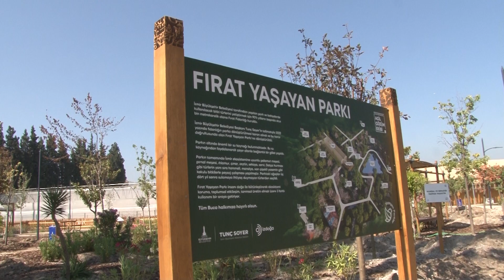Bucalılar Fırat Yaşayan Parkı’na gözü gibi bakıyor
28 Haziran 2023 Çarşamba

İzmir Büyükşehir Belediyesi tarafından kentlilerin doğayla bütünleşmesi için Buca’da kurulan “Fırat Yaşayan Parkı” ilçe sakinlerinin gözde mekanlarından biri oldu. Günde 10 binin üzerinde ziyaretçiyi ağırlayan parkı yurttaşlar da evi gibi korumaya başladı.

İzmir Büyükşehir Belediye Başkanı Tunç Soyer’in sözünü verdiği 35 Yaşayan Park projesi kapsamında hayata geçirilen Fırat Yaşayan Parkı, Bucalıların yeni buluşma mekanı oldu. 35 yıldır fidan deposu olarak kullanılan, üç futbol sahası büyüklüğündeki Fırat Yaşayan Parkı’nda semt sakinlerinin talepleri üzerine yürüyüş rotaları, çay bahçesi, dinlenme ve çocuklar için oyun alanları, basketbol sahası, sera, mahalle bostanı gibi birçok özellik ilave edildi. İnsanı doğayla bütünleştirerek ekosistemi koruma, toplumsal etkileşim ve tarımsal üretim olmak üzere üç amaca hizmet eden Fırat Yaşayan Parkı, açıldığı günden itibaren Bucalılar tarafından sahiplenildi.

Kafeteryada kadın kooperatiflerinin ürünleri var
Fırat Yaşayan Parkı İşletme Şefi Can Uğur, “Burası, Buca’nın merkezinde yaklaşık 80 bin hemşerimize hizmet veren bir park. 30 bin metrekarelik bir yeşil alanımız var. Burada gördüğünüz bitkiler ve ağaçlar tamamen kooperatiflerimizden alındı. Başkanımız Tunç Soyer’in hizmete aldığı Acil Çözüm Ekibi tarafından planlanan bir yerdi” dedi.

Günde 10 bin civarında İzmirliye hizmet veren parktaki kafeteryanın sabah 8’den gece 12’ye kadar açık olduğunu söyleyen Can Uğur, “Kafeteryada satılan ürünlerimiz, kadın kooperatiflerimizden gelen ürünler. Bugüne kadar gelen bütün misafirlerimiz de çok memnun şekilde buradan ayrıldı. Sabah saatlerinde buraya geldiğimde en çok hoşuma giden şey, yaş farkı olmaksızın en küçüğünden en büyüğüne yürüyüş alanlarında, basketbol potalarında vatandaşları görmek oluyor” diye konuştu.

“Vatandaş kendi parkını koruyor”
Parkı vatandaşın da sahiplendiğini belirten Can Uğur, “Güvenliğimiz hizmet veriyor ama şu an aslında pek de güvenliğe ihtiyacımız kalmadı. Halk bu parkı sahiplendiği için koruyor. Hiçbir güvenliğin birini uyarmasına gerek yok. Herkes kendi arasında döngüyü kurdu ve buraya sahip çıkıyorlar” şeklinde konuştu.

“Benim hayalimi Tunç Başkan gerçekleştirdi”
Parkın mahallenin çehresini değiştirdiğini ifade eden Fırat Mahallesi Muhtarı Feramuz Eroğlu, “35 yıldır bu mahallede oturuyorum. Fırat fidanlığının mazisi burada 50 yıla dayanıyor. Burası tozdan, topraktan, gübre kokusundan geçilmiyordu. Sağ olsun ben bu fidanlık konusunu İzmir Büyükşehir Belediye Başkanı Tunç Soyer’e götürdüğüm zaman, hiç tereddüt etmeden, samimi bir şekilde ‘Muhtarım ben burayı İzmir’in en güzel parkı yapacağım’ dedi. Başkanımız sözünde durdu. Mahallemize, Bucamıza layık bir park yaptı. Burası parkın ötesinde mükemmel bir tesis oldu. Hayalimi Tunç Başkan gerçekleştirdi. Mahalleliden de çok teşekkür ve takdir alıyorum. Tüm vatandaşlarımızdan da buraya sahip çıkmasını rica ediyorum. Kendi evlerine sahip çıktıkları gibi temiz tutsunlar. Ekipler burada gece gündüz çalışıyor. Hepimizin de elini taşın altına koyması lazım” dedi.

“Kahvaltımızı bile burada yapıyoruz”
Parkı her gün ziyaret eden yurttaşlar ise duygularını şu sözlerle aktardı:
Gülşah Muslu: “Daha önce fidanlıktı burası. Şimdi ferahlayabileceğimiz, köpeklerimizi gezdirebileceğimiz, oturup bir çay içebileceğimiz bir alanımız oldu. Ben hemen hemen her sabah hava almak, çay içmek, hatta kahvaltı yapmak için geliyorum. Kafeteryadaki yiyecek içecekler de çok uygun fiyatlı olduğu için çoğu zaman kahvaltımızı burada yapıyoruz.”
Sevgi Mendeş: “Çok güzel oldu. Nefes alabileceğimiz, yürüyüş yapabileceğimiz, oturup bir çay içebileceğimiz bir alanımız olduğu için çok mutluyuz. İnşallah hep böyle devam eder, kapanmaz. Ben 10 yıldır burada oturuyorum. Böyle bir alana gerçekten ihtiyaç vardı. Hep diyorduk keşke çıkıp oturabileceğimiz bir alanımız olsa diye. Çok iyi oldu çok memnunuz.”
Rasim Coşkun: “Parkın 100 metre yanında oturuyorum. Çok güzel bir park oldu. İnşallah bu parkı hep birlikte kollarız. Sahip çıkamazsak biter. Ben 38 senedir burada oturuyorum. Burası eskiden çöplüktü. Çok güzel nefes alabileceğimiz bir park oldu. Allah hepsinden razı olsun. Ben buraya akşamları daha çok kullanıyorum, torunumu getiriyorum.”